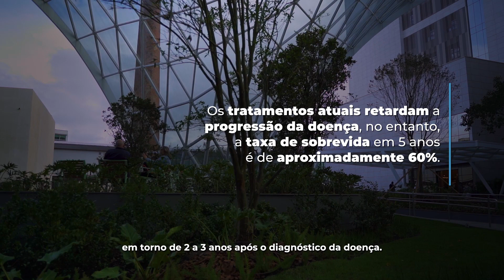Centro de Hipertensão Pulmonar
O Centro de Hipertensão Pulmonar da Santa Casa de Porto Alegre dispõe de uma equipe multidisciplinar altamente qualificada, operando em uma estrutura moderna. A abordagem integrada e abrangente oferecida por este centro, combinada com pesquisa clínica avançada, permite que os pacientes tenham acesso a tratamentos inovadores com medicamentos ainda não disponíveis comercialmente. Além disso, o centro oferece uma gama de exames e consultas especializadas, garantindo cuidados específicos e de alta qualidade. Com esses atributos, o Centro de Hipertensão Pulmonar da Santa Casa de Porto Alegre é reconhecido internacionalmente como um centro de excelência nesta área médica.